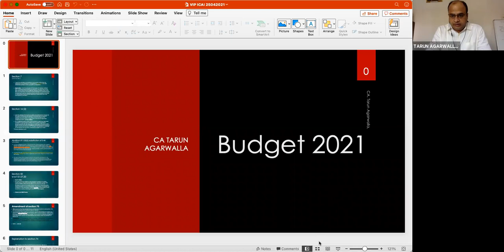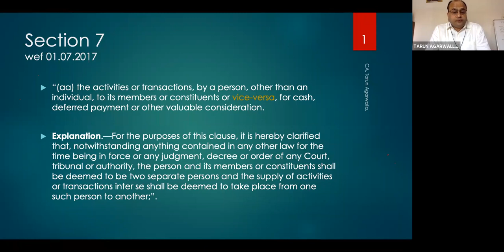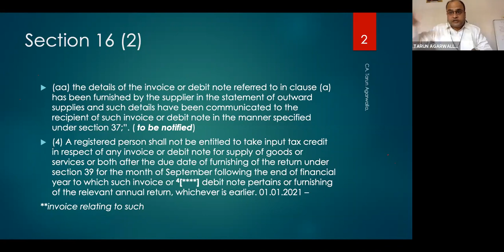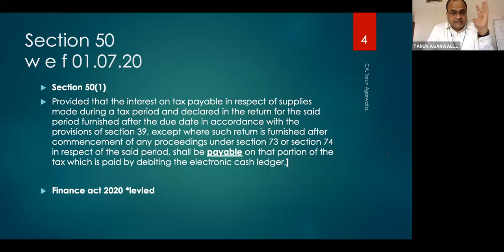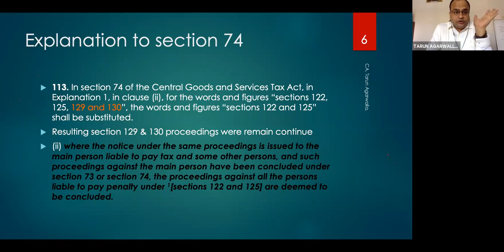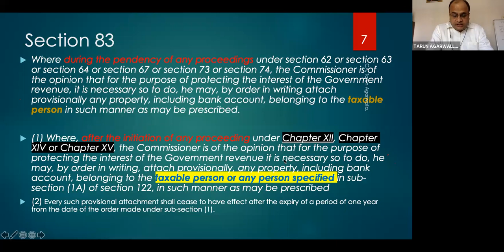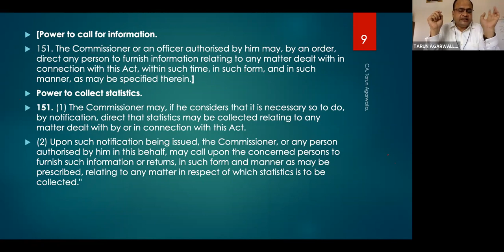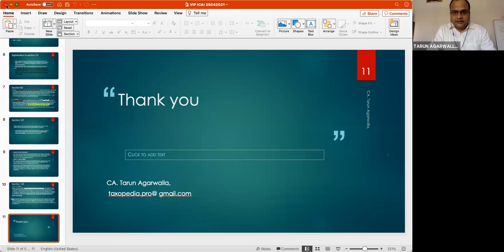1 Major Amendments in IT Act in Finance Act 2021 2 Major Amendments in GST Act in Finance Act 2021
VIPCA E-Meet on:

1.  Major Amendments in IT Act in Finance Act 2021 by CA Arun Kr Sabat
2.  Major Amendments in GST Act in Finance Act 2021 by CA Tarun Kr Agarwalla

held on 24th April via Zoom